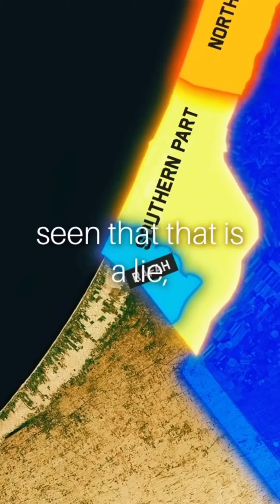reality of isreal dua for palestine | islamic videos